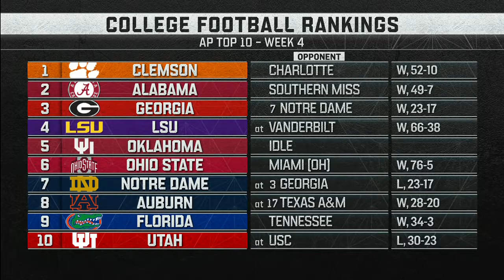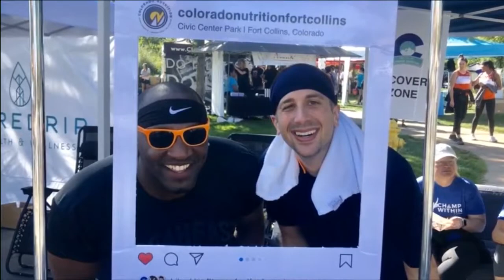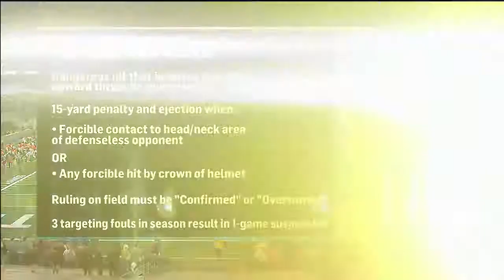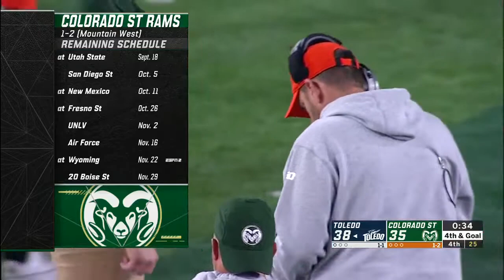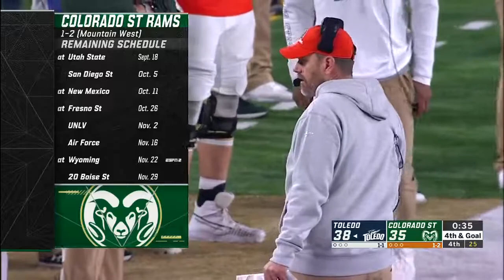NCAAF 2019 Toledo at Colorado State